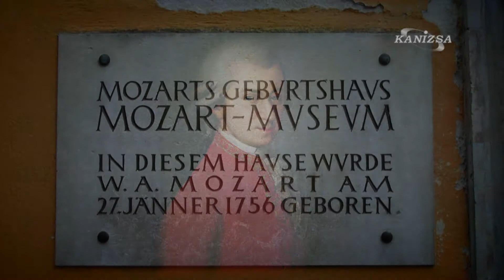Salzburg, a velünk élő történelem városa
Mai ajánlónkban Kocsis Katalin mutatja be a nagy múltú Salzburg, Mozart szülővárosának, A muzsika hangja c. film és annak alapjául szolgáló valós történet helyszínének kulturális értékeit.

Az interjú a K'arc magazinban jelent meg, 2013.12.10-én.

Szerkesztő: Nemes Dóra
Operatőr, vágó: Jakab Balázs